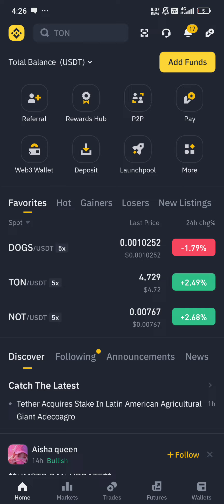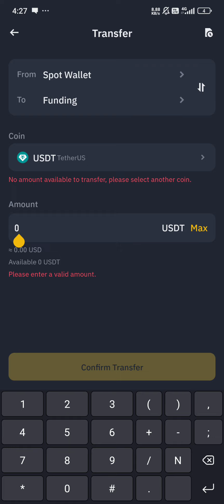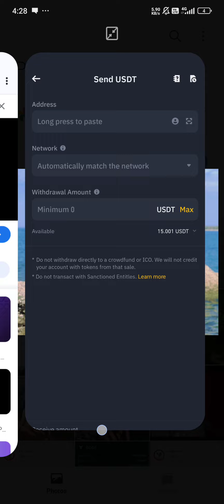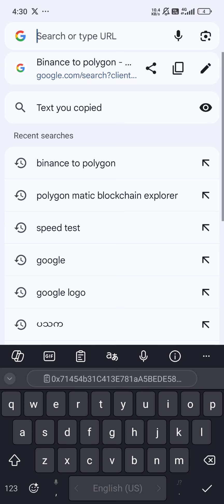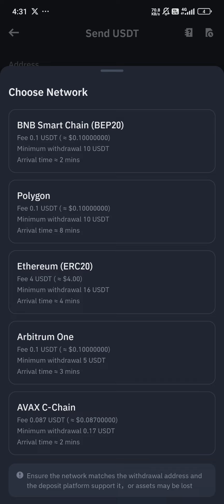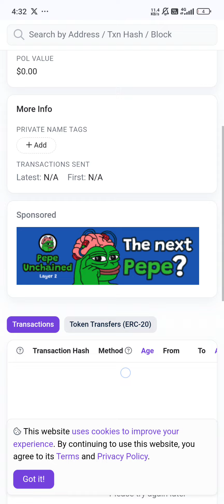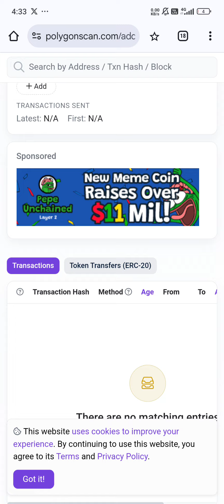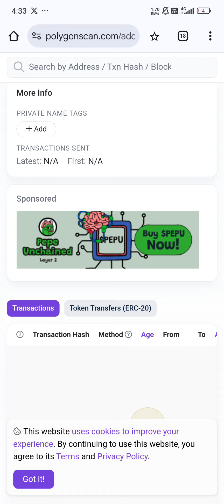Polygon Blockchain သို့​ Binance​ က​ USDT​ များ​ပေးပို့မယ်